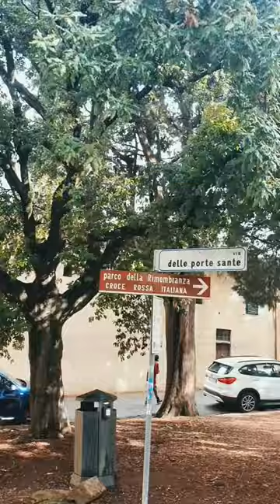Scopri il cimitero delle Porte Sante a San Miniato al Monte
Questo video mostra alcune curiosità legate alla storia dell'arte di Firenze in questo short in particolare scoprirete alcune curiosità sul cimitero delle porte Sante a Firenze. Il presente video è uno degli argomenti affrontati nel corso di storia dell’arte "Viaggio nell'Arte" di Elisa Marianini. E’ possibile richiedere le videolezioni registrate